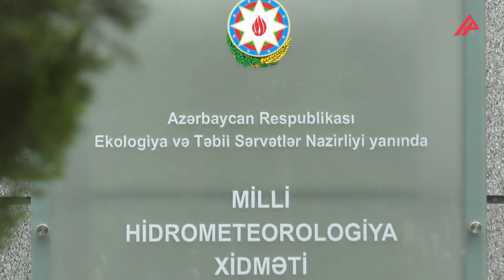COP29-un ikinci günü ölkədə gözlənilən hava proqnozu – APA TV